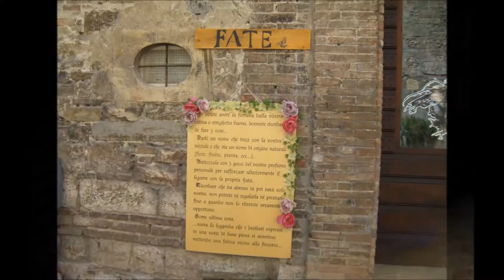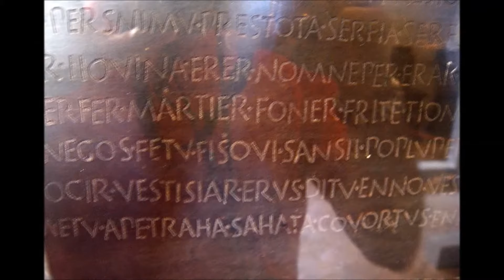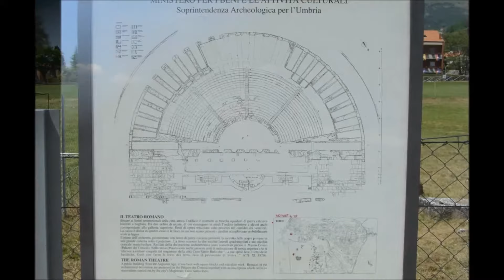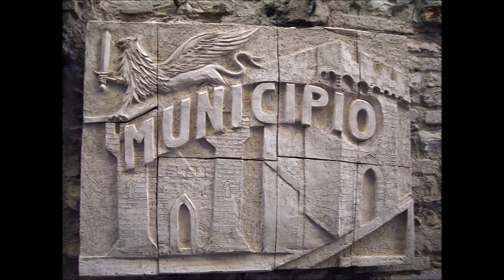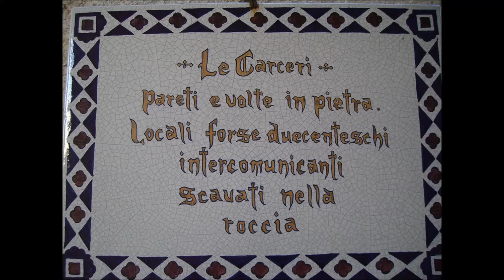Umbria Settentrionale: GUBBIO e FOSSATO DI VICO